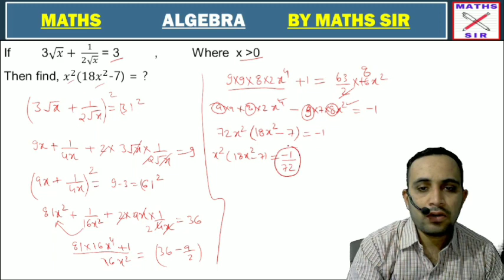SIMPLIFICATION | ALGEBRA | MATHS SIR | ADVANCED MATHS CONCEPTS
MATHS SIR
COMPETITION MATHS
COMPTITIVE MATHS
ALL BASIC MATHS CONCEPTS COVERED